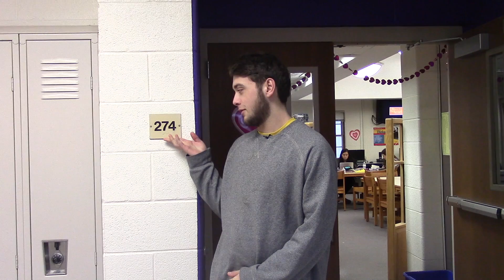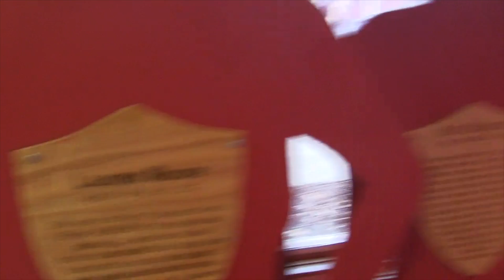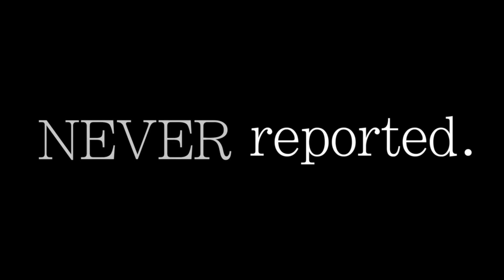ENN Thursday February 16th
This video is about ENN Thursday February 16th